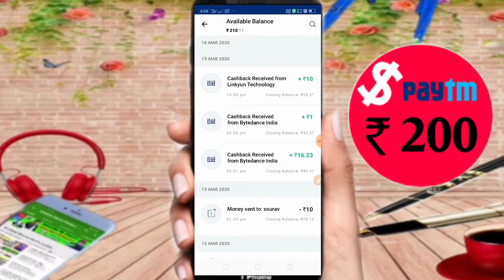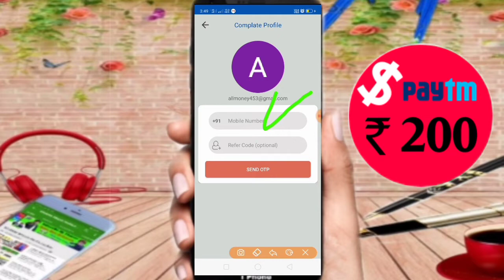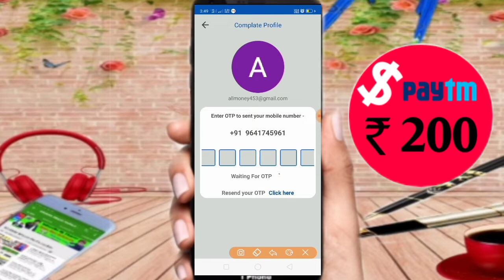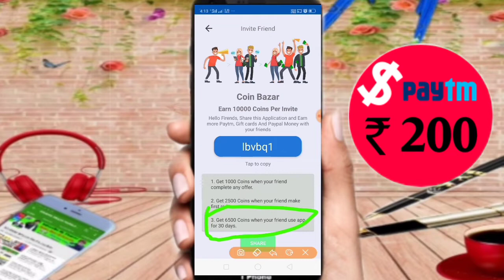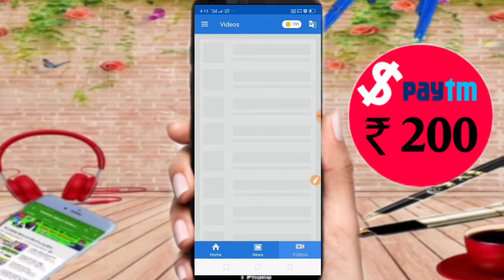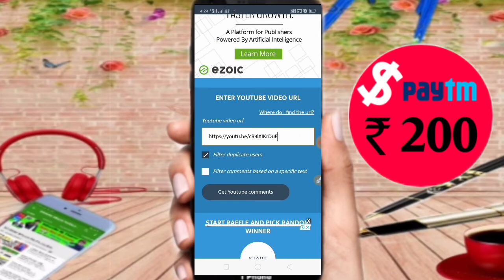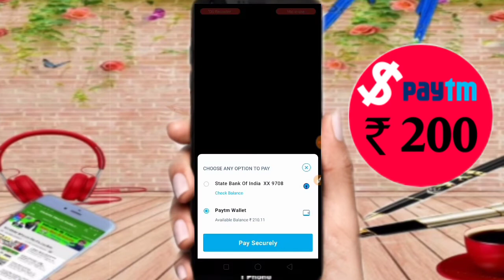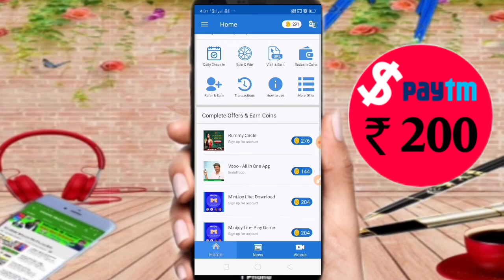Paytm Cash App | PayPal Cash App | Pubg Coupon App Pay Store Coupon | Daily Paisa Kamane Wala Apps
🇸 🇺 🇧 🇸 🇨 🇷 🇮 🇧 🇪 ➖My Channel..
90.Payt Cash App | PayPal Cash App | Pubg Coupon App Pay Store Coupon | daily paisa kamane wala apps

App Link 💵 💵
Download Coin Bazar & Earn Unlimited Paypal paytm gift card By Spin apps download and new reading, Task. Download & claim your $1.5 signup bonus today.

My Refer Code- lbvbq1